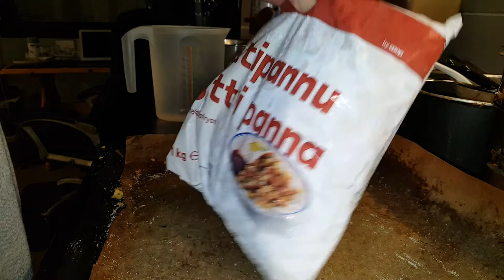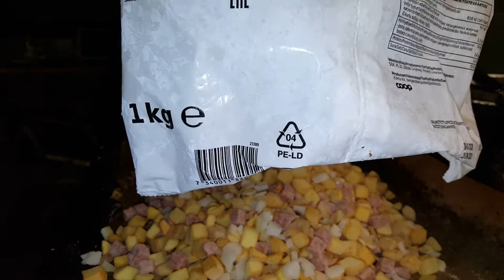Baking sheet,Electric oven,potatoes and sausages,Frying pan,frozen,Finnish cuisine,Finland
Tein täällä ruokaa uuniin välillä, lämmitin pakaste pyttipannua ja keitin kahvit sain myös videolle kun ruoka oli valmis